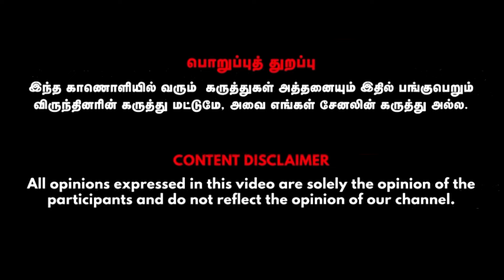இந்த பங்குகள் உங்ககிட்ட இருக்கா ? குறைந்த RISK-ல நிரந்தர லாபம் தரும் 4 பங்குகள் | Ganesan Thiru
இந்த பங்குகள் உங்ககிட்ட இருக்கா ?  குறைந்த RISK-ல  நிரந்தர லாபம் தரும் 4 பங்குகள் | Ganesan Thiru, Financial Expert

Credits
GANESAN THIRU- Financial Expert,  Visual Editor - Mohan Raj, SMM - Gowtham,  Cameraman - Gowtham